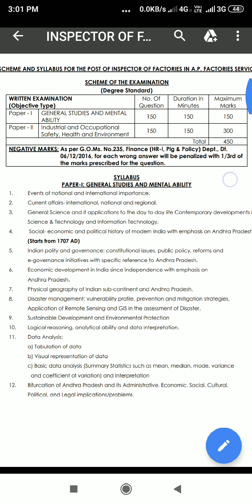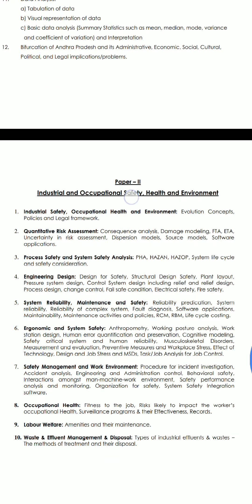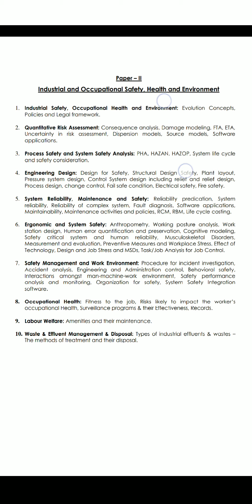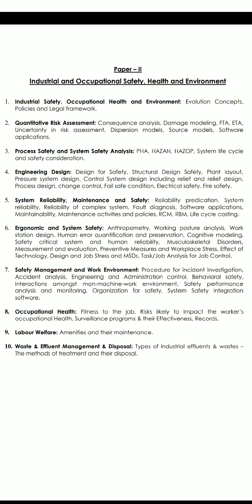SCHEME AND SYLLABUS FOR THE POST OF INSPECTOR OF FACTORIES IN A.P. FACTORIES SERVICE